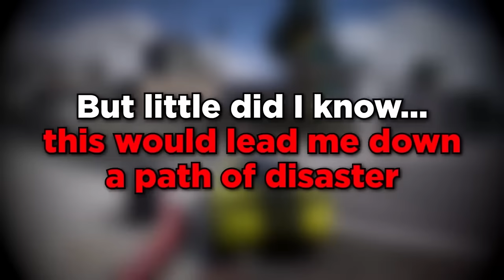BEST OF NPC TROLLING PLAYERS 2023 ON GTA 5 RP!!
BEST OF PUTTHER UNCUT 2023! THANKS FOR A GREAT YEAR!

The server I play on is DonDada RP.. you can join here!